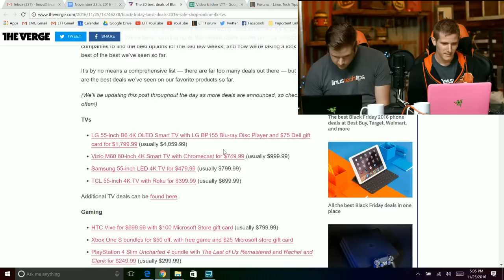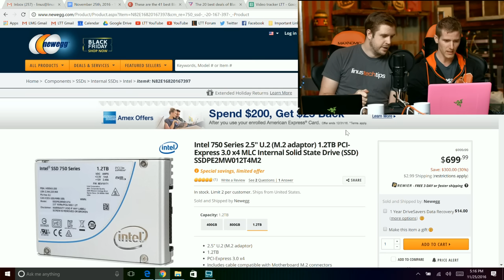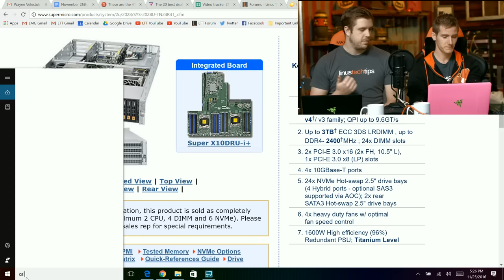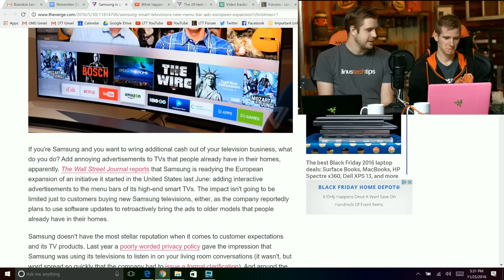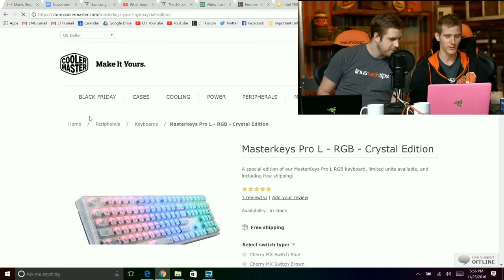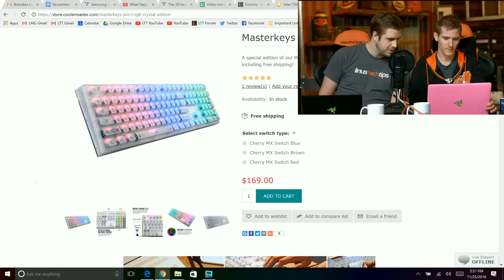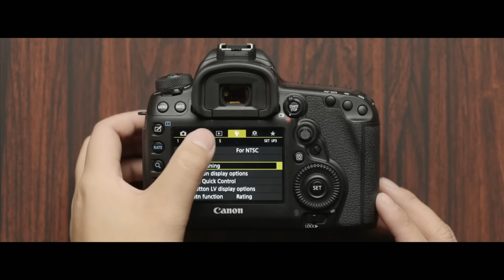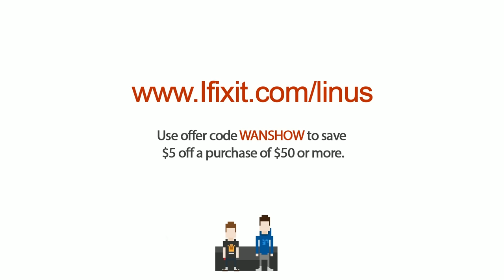The WAN Show - I LOVE WAN SHOW - November 25, 2016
and use offer code WANSHOW to save $5 off a purchase of $50 or more.

Timestamps courtesy of JJMC89.

00:05:20 - Black Friday deals
00:29:40 - SpaceX News: Elon Musk wins a $112 million NASA contract
00:30:34 - Samsung adding new obtrusive ads to your old smart TV
00:32:20 - Linus rambling about not having to move and space issues
00:45:57 - Sponsor: iFixit
00:53:18 - Sponsor: Chefsteps
00:56:10 - Sponsor: Cooler Master
00:59:02 - Floatplane Club
01:15:09 - Xbox One streaming comes to Oculus Rift on December 12
01:16:50 - Delete yourself from the Internet by pressing this button
01:17:43 - Valve introduces "The Steam Awards"